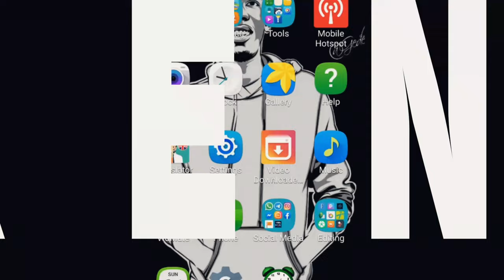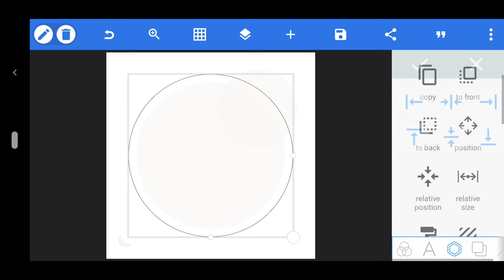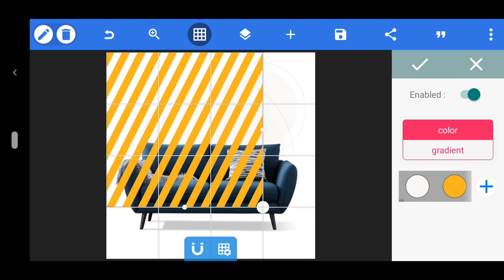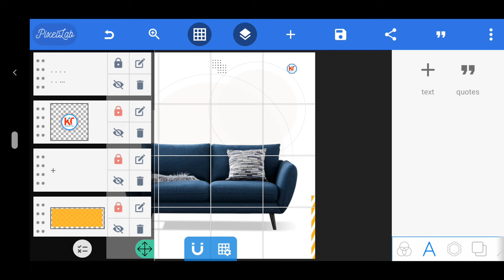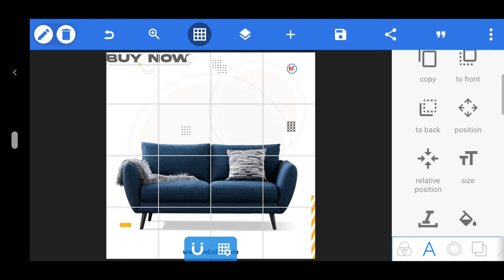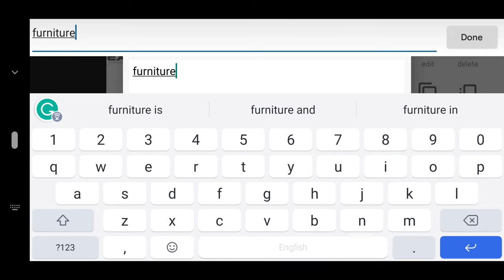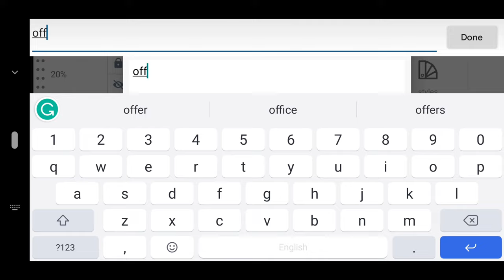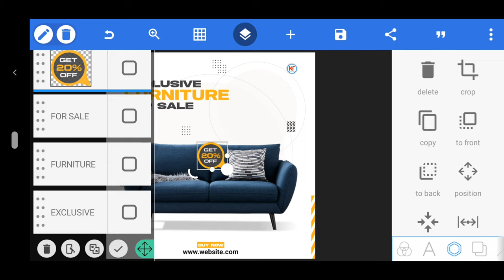Jifunze Kudesign Poster Ya Furniture Na Sim | Furniture Sale Poster Design In Android Using Pixellab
Hello.!!

posta flyer namna ya kudesign kutengeneza
jifunze kutengeneza simu
how to create flyer design
flyer design
how to design a flyer
android flyer design
pixellab flyer design
business flyer design
flyer design on Android
pixellab design
how to design a in pixellab
professional flyer design using pixellab
change background with kine master
how to use kine master
uniq designs
system restore
how to fix pc not turning on